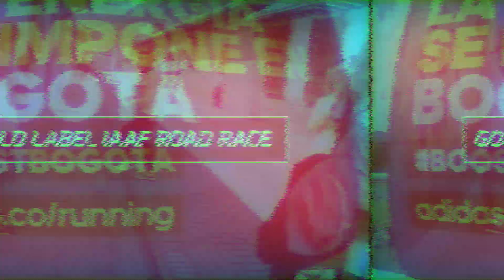Media Maratón Bogotá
Recorrimos kilómetro a kilómetro la única Media Maratón de Sudamérica que posee el sello Gold Label de la IAAF. Una vuelta por Bogotá, junto al entrenador Will Vargas y a la BoostGirl de adidas por Panamá, Valeria  Candanedo, quien además de corredora es arquitecta. Con ellos descubrimos detalles al pie de este recorrido, que incluyen el icónico edificio Torres del Parque con su Plaza de Toros, el sistema de Transporte Transmilenio y el Parque del Virrey, clásico punto de encuentro de los corredores en Bogotá.

Dale play al video, y conocé cómo es esta multitudinaria competencia, que en su versión 2015 reunió a nada menos que 45.000 corredores.